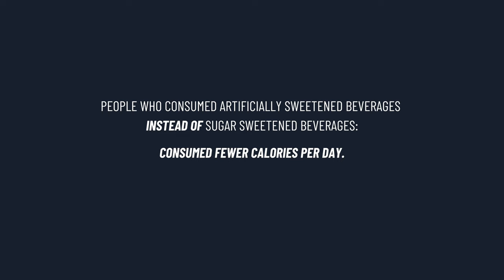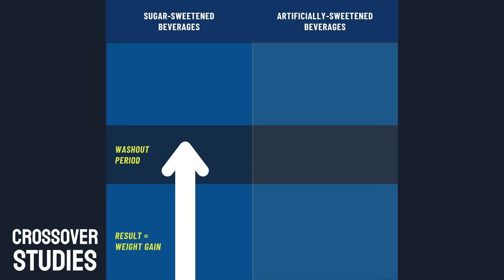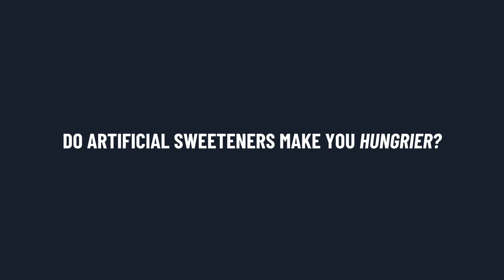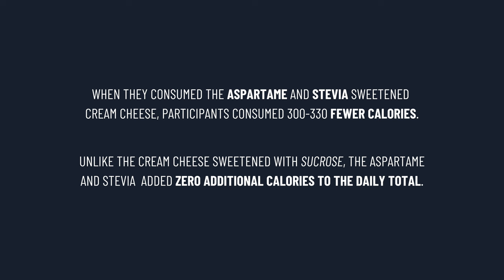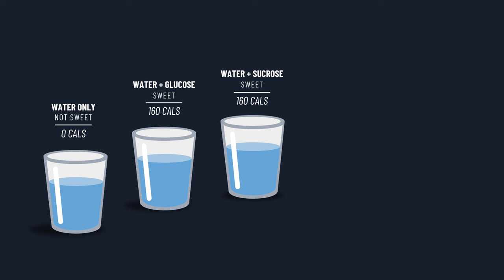Does Diet Soda Make You FAT? (Artificial Sweeteners and Weight Gain)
Do artificial sweeteners and diet soda cause weight gain? Here's what the science says.

0:00 Controversy
0:48 Calorie Balance
1:40 Diet Soda vs Sugar
4:00 Does Diet Soda Make You Hungry
6:20 Water vs Diet Soda
7:45 National Weight Control Registry

1. Grabbing my free fat loss / training plans

[1] Note about dieting for weight loss:

I recommend tracking your calorie intake using an application if you want to ensure you're on the right track.

Here's my favourite app for that. (the one from the video)